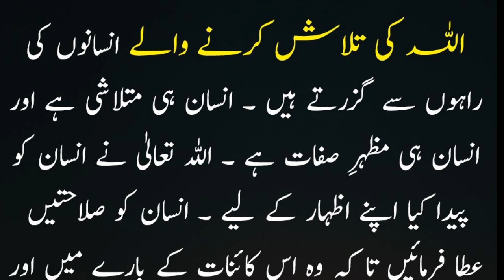Allah ki talashi Karne Wale Insan Haseeb munda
moral store